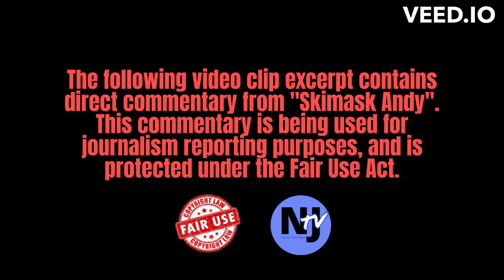Is @skimaskandy Back on the "Meds" or Just Eating too many of Mommy's PB&J Sammy's???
Skimask finally reveals his face after a couple of weeks hiding behind the black screen, & it appears as if he's put some weight on...Is he back on the "meds" or just eating to much processed food? You make the decision for yourself, 😆!!!